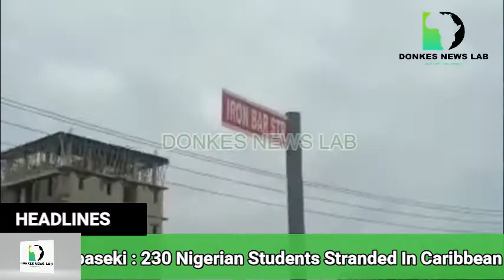Lagos state government removes gates from adjourning streets in Lekki Phase one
Lagos state government on Saturday, May 8, removed gates from adjourning streets in Lekki Phase one.
According to Gawat Jubril, the Special Assistant to the state governor on New Media, the gates were removed for obstructing the free flow of traffic during the day.
Jubril added that gates in adjourning streets in the state can only be locked from 12 midnight to 5am and must be opened for all during the day.